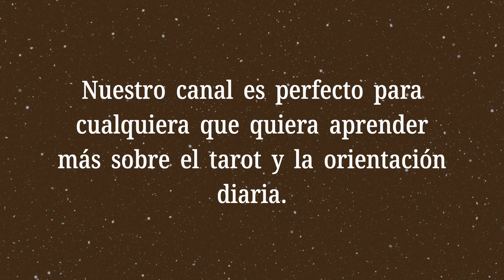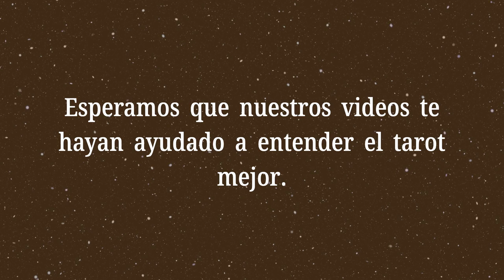El Cuatro de Espadas Invertido💡¿Qué dicen las cartas sobre mis finanzas?💡Significado del Tarot